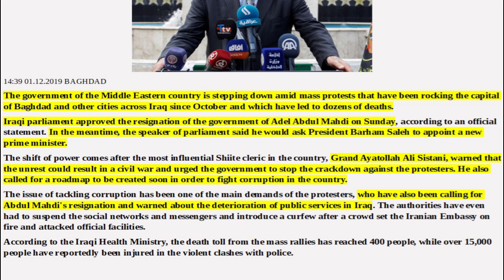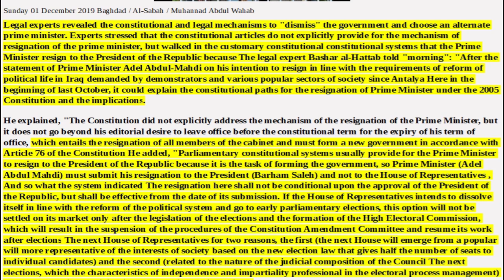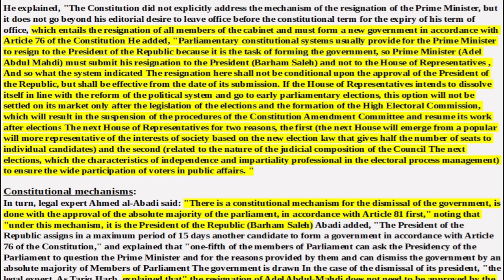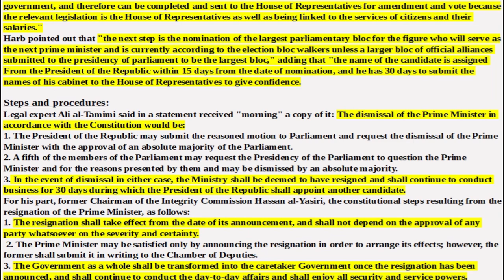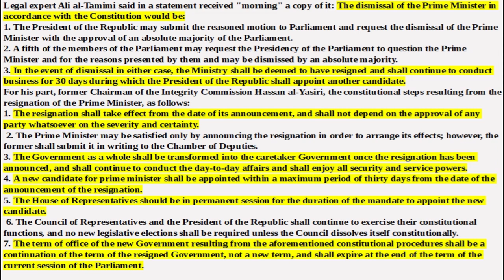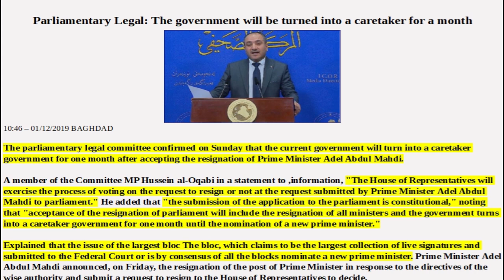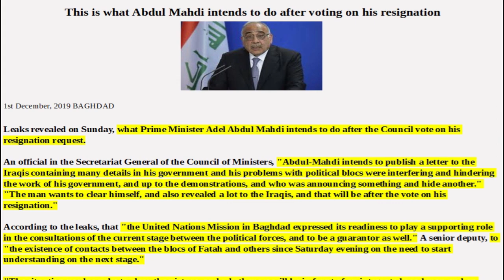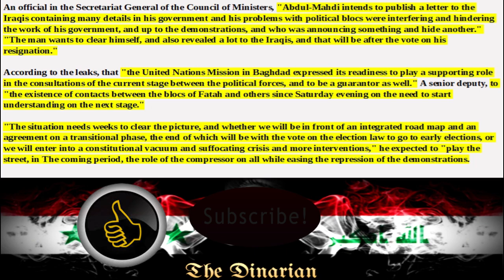🇮🇶🇮🇶 IRAQI PARLIAMENT APPROVES MAHDI RESIGNATION/NEW PM FOR THE PEOPLE WITHIN 15 DAYS 🇮🇶🇮🇶